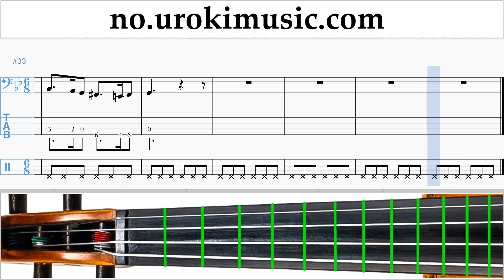Lær å Spille Cello Greensleeves Melodi Trening Del#2 um-b935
Lær å Spille Cello Greensleeves Melodi Trening Del # 2 um-b935 Vennligst skriv i kommentarfeltet, hvordan å gjøre undervisningen mer nyttig for deg?